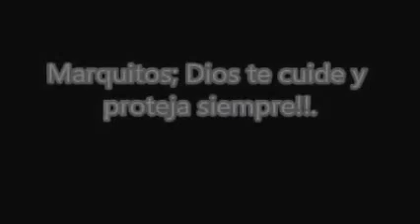Marquitos, bebe de la tía!!